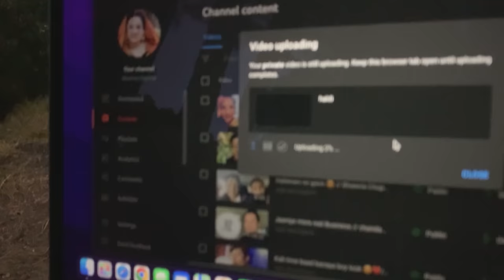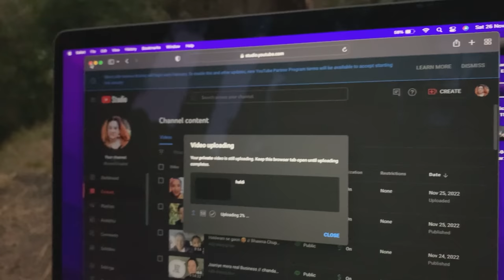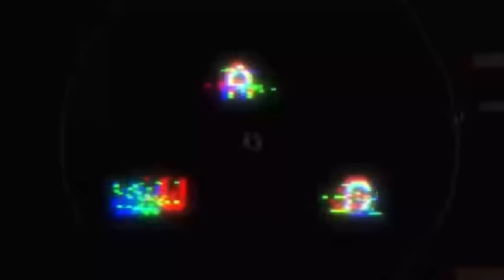ghar mai kari boy look mai shooting \\ Aama aur bubu ki ldae 😨😱